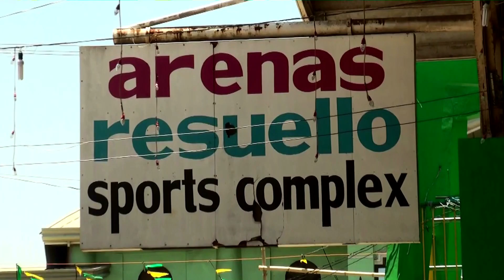VSPV Regiment DBC San Carlos City DBC 2017 p1